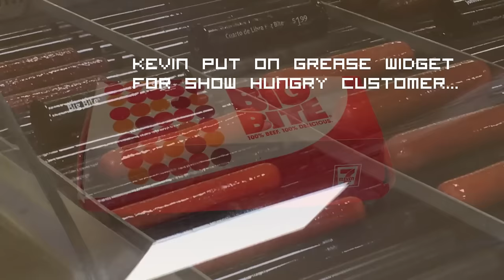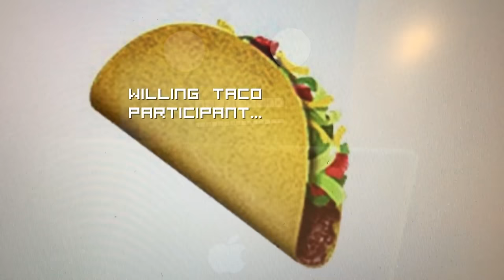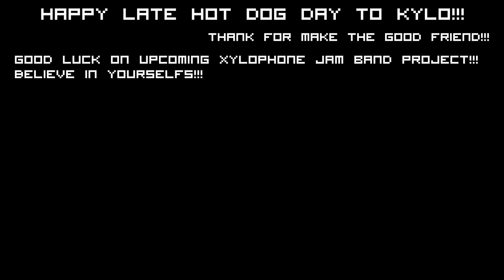Handsome Snack Review: 7-Eleven Hot Dogs!!!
When no have time for stop and eat, there place you can go for meat snack that take canoe ride in the little breads.

Today, we learn about Kevin Eleven and his convenient sausage. Plus we say the hello to new friend who have special day.